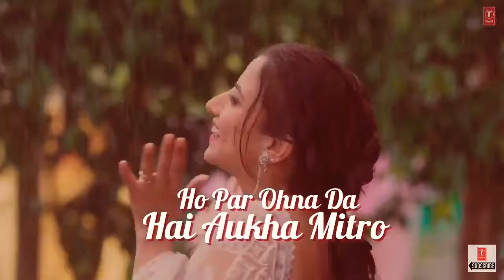NAUKAR VAHUTI DA (TREYARCH2008 LYRICAL SONG ) GIPPY GREWAL | BINNU DHILLON| ROHIT KUMAR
🎵MUSIC LABEL:TREYARCH2008🎵

 IMPEL,UMPG PUBLISHING,TREYARCH2008 ( ON BEHALF OF) TREYARCH2008 MUSIC 8 RIGHTS SOCIETIES